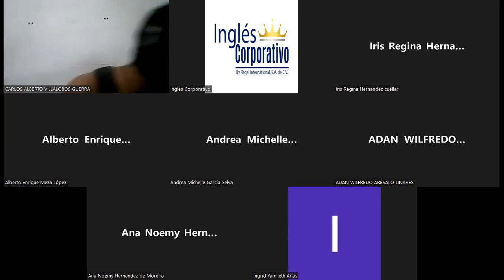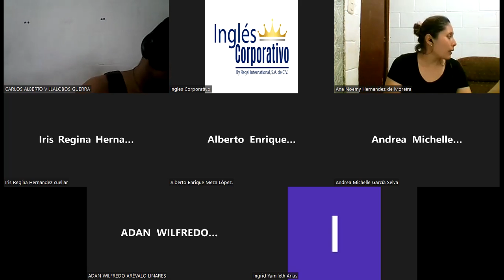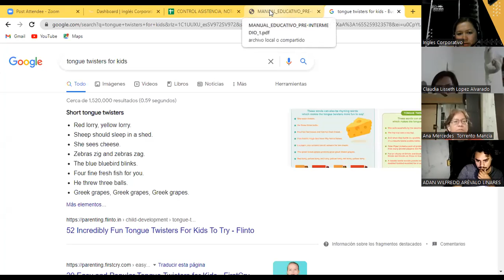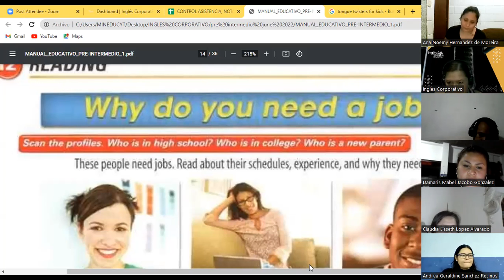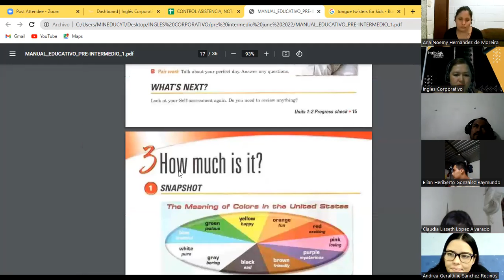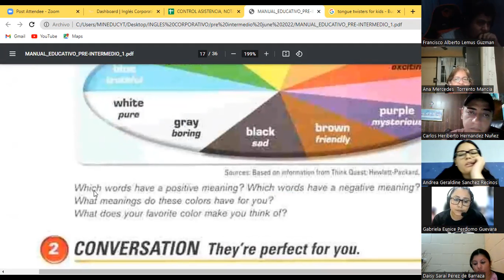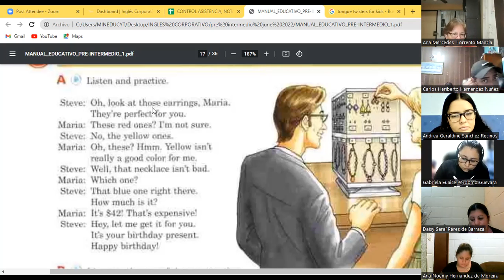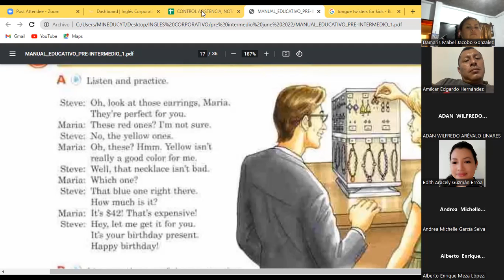Ingles Corporativo-14-06-22- One- Ones